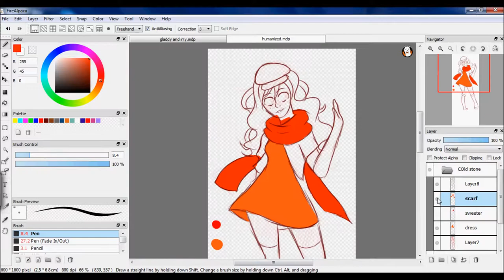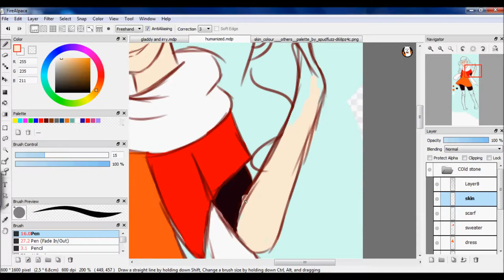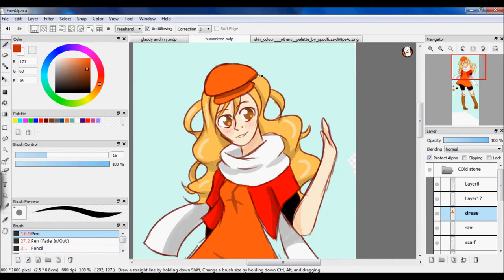Cold Stone Humanized {SPEEDPAINT}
I AM TERRIBLE! I knew I was forgetting something last weekend! Sorry, sorry, sorry! What is this the fourth time already? I think I need a schedule change

So with that said due for now until June, I will do videos bi-weaakly. I know it sucks but I have to make do for now.

With that being said yes, I did humanize, Cold Stone. Is it so wrong to love ice cream parlors~?

_TIME LAPSE: 39 mins

___PROGRAMS___
*Windows Movie Maker
*Fire Alpaca

Song: Unhappy Refrain- Len and Rin Kagamine